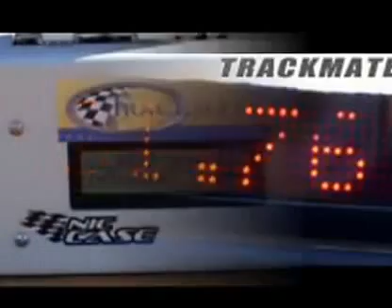The world's fastest radio-controlled model car.